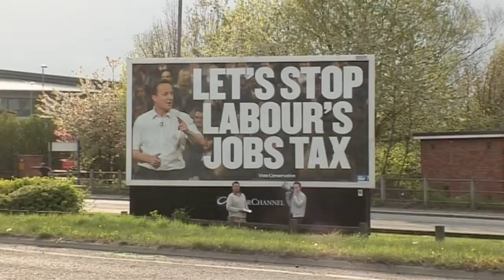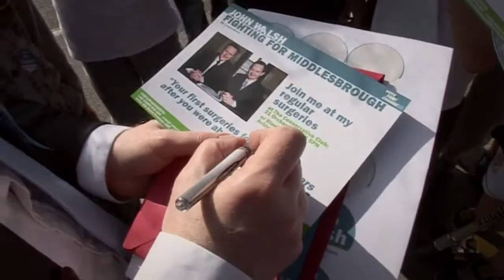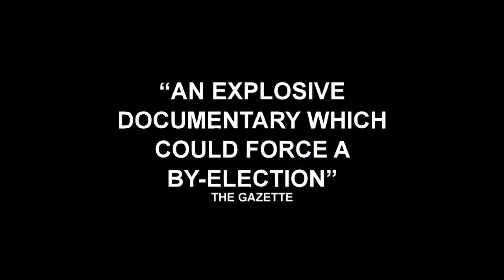TORYBOY THE MOVIE Official Trailer “Britain’s Laziest MP”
Britflicks talks with John Walsh about his political doc TORYBOY TORYBOY THE MOVIE is available now from Amazon .TORYBOY THE MOVIE - “Inside the greatest election scandal of all time” - Guido Fawkes, OrderOrder.com. If you think you know how a General Election is run by watching mainstream media or a shiny floored leader’s debate, then think again. When Labour voter and award winning filmmaker, John Walsh switched sides and became a Conservative candidate he lifted the lid on the real-life world of political campaigning. With unprecedented access and never-before-seen footage of a candidate’s campaign from the inside.

Controversial feature film ToryBoy The Movie made explosive discoveries about the now disgraced former Labour MP Sir Stuart Bell, outed as “Britain’s Laziest MP” but that was just the start……
This acclaimed film received award nominations and great reviews from across the political spectrum when it hit cinemas. Now you can get the chance to download ToryBoy The Movie via Vimeo and see what happened next in the short film ToryBoy The AfterMath.
WARNING: This film contains strong language throughout and scenes of politicians that some viewers may find offensive.

 “JOHN WALSH’S MERRILY SHIT-STIRRING EXPOSE OF POLI-TRICKS” ★★★★ EMPIRE
 “A REVEALING FACINATING ODYSSEY” ★★★★ RADIO TIMES
“ENGAGING AND PROVOCATIVE - SCREEN INTERNATIONAL

“THIS FILM IS CAUSING A POLTICAL RUMPUS” - BBC NEWS

“EXPLOSIVE DOCUMENTARY COULD FORCE A BY ELECTION” - GAZETTE

“THOUGHT PROVOKING AND REVEALING FILM” - BBC NEWS

 “ASTONISHING AND GENUINLEY FUNNY” - BBC POLITICS SHOW

“DOCUMENTARY OF THE YEAR” - THE GUARDIAN

“I’D DEFY ANYONE WITH AN INTEREST IN POLITICS NOT TO ENJOY THIS FILM”
LORD MICHAEL ASHCROFT

“TORYBOY IS TERRIFIC, FUNNY, WISE AND HONEST” – JESSE NORMAN MP

When (double BAFTA nominated) John Walsh’s political satire was first released in cinemas its revelations sent shockwaves through the political establishment. It exposed Labour MP Sir Stuart Bell’s alarming neglect of one of the poorest constituencies in the country, resulting in Ed Miliband’s office disciplining him over the scandal and the press labelled him “Britain’s Lasiest MP”. The film is back in cinemas before the General Election to remind audiences that tribal voting communities are easy places for bad MPs to hide.  A Labour supporter all his life, filmmaker John Walsh had become disillusioned with the Party, so when David Cameron opened the door to new members to join the Tories ahead of the 2010 General Election, Walsh decided to do just that. Within weeks he became the Conservative candidate for Middlesbrough. What started out as a documentary about a rookie political candidate soon became far more controversial when Walsh discovered that local MP Sir Stuart Bell, had not held a single surgery in the past 15 years……but that was just the beginning.